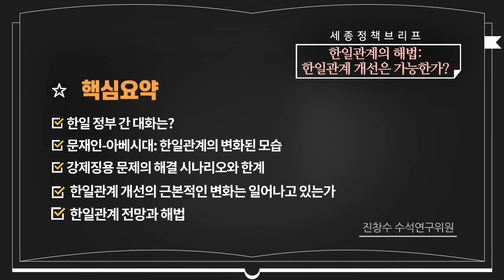[세종영상브리프 2020-20] (2020.05) 한일관계의 해법: 한일관계 개선은 가능한가? / 진창수 일본연구센터장